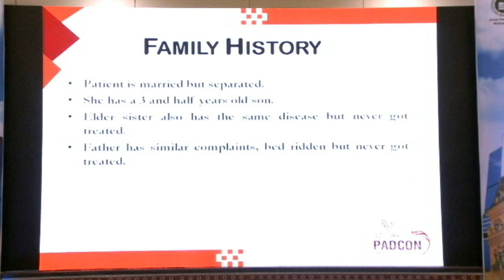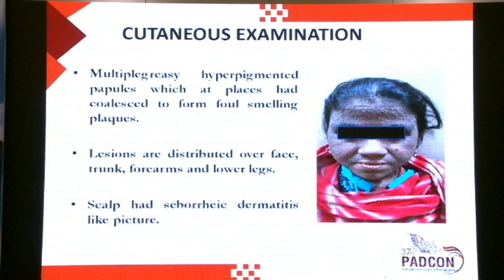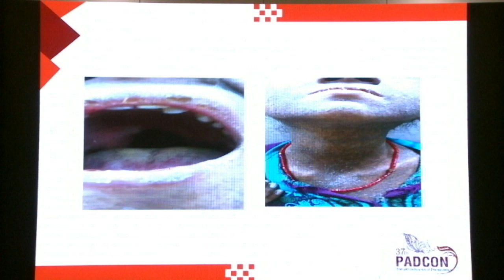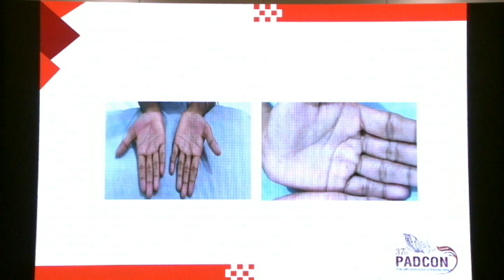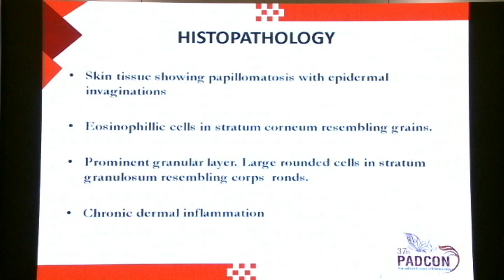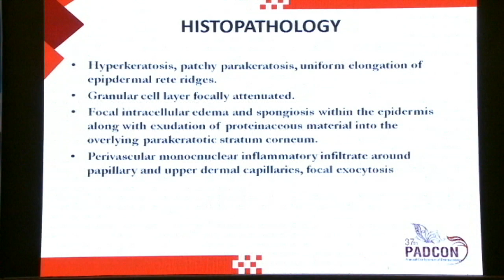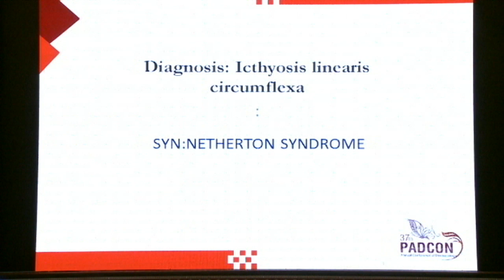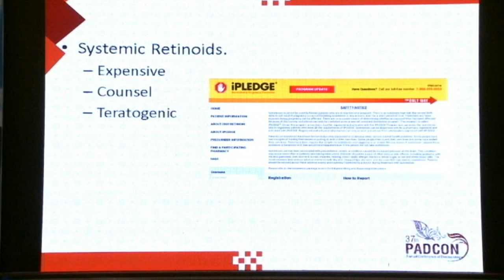Dr. Mahwish Fawad Hall B (Day 1)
Dr. Mahwish Fawad Hall B (Day 1) 37th PADCON